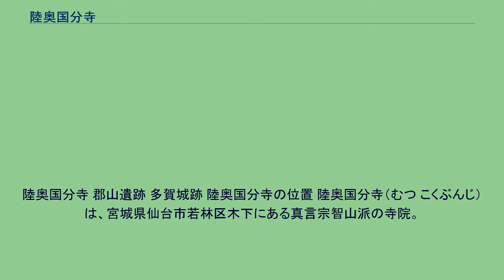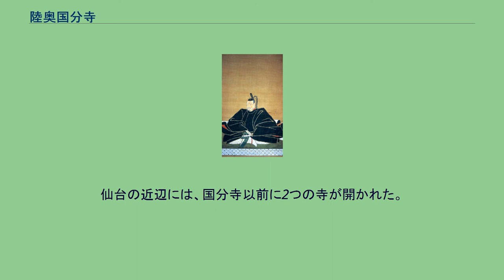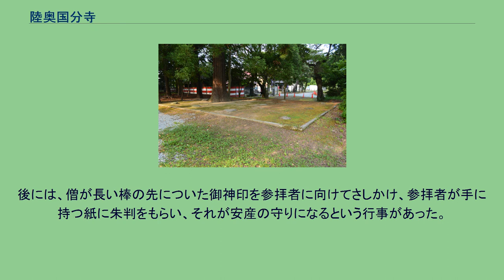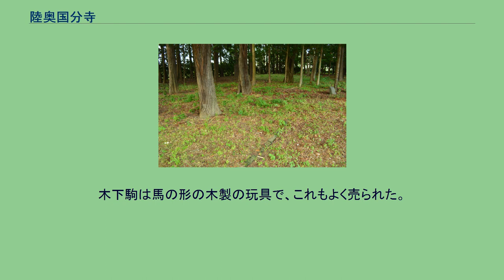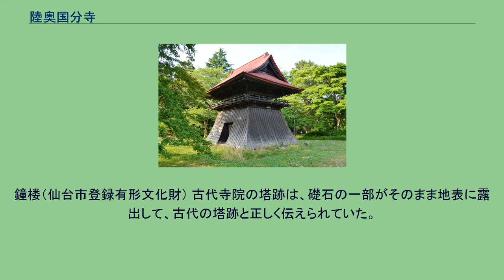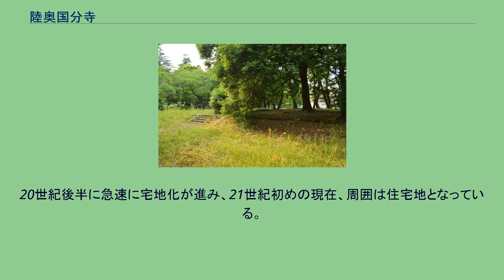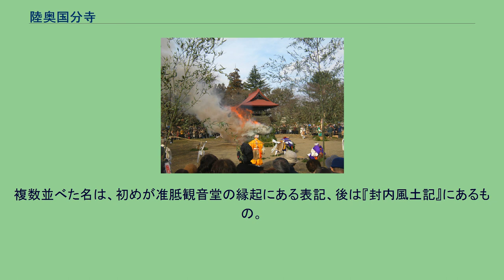陸奥国分寺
陸奥国分寺 郡山遺跡 多賀城跡 陸奥国分寺の位置 陸奥国分寺（むつ こくぶんじ）は、宮城県仙台市若林区木下にある真言宗智山派の寺院。
護国山医王院国分寺と号す。
聖武天皇の発願によって建立された国分寺の1つで、奈良時代の740年代頃に創建された。
平安時代まで陸奥国の財政的支持を受けて大伽藍を維持したが、室町時代には著しく衰微した。
真言宗になった時期は不明。
17世紀初めに伊達政宗により再興され、1607年に建てられた薬師堂を中心に25坊を擁する大寺院として栄えた。
明治時代に僧坊は1つを残して廃絶したが、薬師堂をはじめとする中心堂宇は維持された。
薬師堂は国の重要文化財に、古代の寺院跡は国の史跡に指定されている。
薬師堂の南西の准胝観音堂（準胝観音堂）は、江戸時代に設定された仙台三十三観音の第25番札所である。
8世紀半ばに陸奥国の国分寺として、国府がある多賀城からやや離れた位置に建立された。
中心伽藍の敷地は2町（約240メートル）四方で、南から南大門、中門、金堂、中門と金堂の間を接続する回廊、講堂、僧坊などの建物があり、金堂の東方には七重塔があった。
文献史料により、貞観11年（869年）の貞観地震で被害を受けたこと、貞観15年（873年）頃に人心の動揺を鎮めるため五大菩薩像が造られたこと、承平4年（934年）に七重塔が落雷を受け、火災で失われたことが知られる。
鎌倉時代には不動明王像・毘沙門天像・十二神将像が製作され、それらは現在に伝世する。
名取郡にある熊野堂新宮寺の一切経制作にも参加者があり、活発な動きが察せられる。
しかし南北朝時代には「草堂一つのほか何もなし」と言われるほどに衰退した。
戦国時代には地元の領主国分盛重によって小規模な薬師堂が建てられ、本尊を納める厨子が制作された。
この頃までに真言宗を宗派とし、金銅製の小さな薬師如来像を本尊とした。
17世紀初めに伊達政宗が大規模な造営を行ない、慶長11年（1607年）完成の薬師堂を中心に25坊を擁する大寺院として再興した。
再興後は学頭坊（筆頭）・別当坊・院主坊の3坊が交代で寺務を執った。
1月7日の夜に、本尊がある厨子の扉を年一夜だけ開く「七日堂」という行事があり、多数の参拝者で賑わった。
隣接する白山神社を鎮守とし、その別当として3月3日の祭礼を取り仕切った。
後に境内には準胝観音堂という仏堂も造られた。
明治時代には仙台藩の保護を失い、廃仏の風潮もあって急激に衰退し、25坊のうち24が廃絶した。
唯一残った別当坊が、薬師堂の管理と陸奥国分寺の名を単独で引き受けた。
この経緯から、元別当坊の建物群と薬師堂・仁王門は少し離れたところに位置している。
1950年代の発掘調査で古代寺院の伽藍配置の重要部分が判明し、その後も開発に伴う小規模な発掘調査が続いている。
歴史的に貴重な文化財としては、鎌倉時代の作と推定される不動明王像・毘沙門天像・十二神将像、江戸時代に建てられた薬師堂・仁王門・鐘楼・准胝観音堂が現存する。
このうち薬師堂は国の重要文化財に指定されている。
古代寺院の跡としては、昔から知られていた塔の礎石と、発掘調査で見つかった回廊の礎石が見られる。
仙台の近辺には、国分寺以前に2つの寺が開かれた。
1つは南の郡山廃寺、もう1つは北の多賀城廃寺（観世音寺）で、いずれも国府の付属寺院である。
国分寺の創建時には存在したが、今日までには廃絶している。
聖武天皇像第45代天皇。
日本全国の国分寺と国分尼寺は、天平13年（741年）に聖武天皇が諸国に1つずつ造るよう命じたものである。
しかし、詔が出てすぐに建てられたわけではなく、正確な創建年は明らかでない。
出土遺物からの推定では、740年代から750年代とされる。
陸奥国分寺は、既に上記の国府附属寺院が存在したためか、国府がある多賀城から9.5キロメートル離れて置かれた。
南小泉遺跡と呼ばれる古くからの集落の北である。
建設の位置は、現在の国分寺と同位置に重なる。
八脚門の形式をとる南大門、その北に方形の回廊でつなげた中門と金堂、北に建つ講堂、東に建つ七重塔は、いずれも瓦葺の礎石建物であった。
これらは僧侶も気軽に立ち入れない空間であり、僧坊などの僧侶の生活を支える建物は、掘立柱建物で作られた。
寺院の方形の敷地は築地か材木列で仕切られた。...